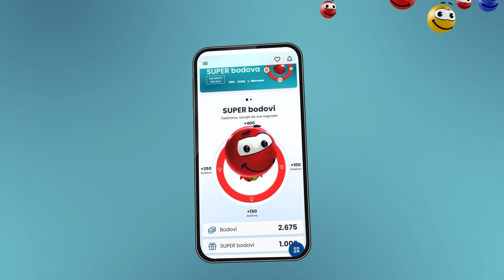IDEA RODA MERCATOR I Super sreda 10.07.2024.